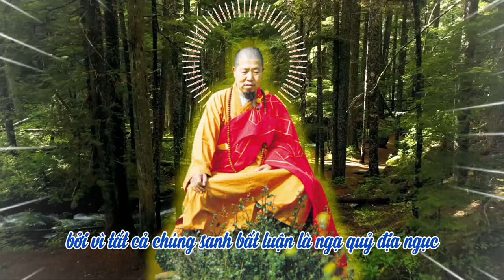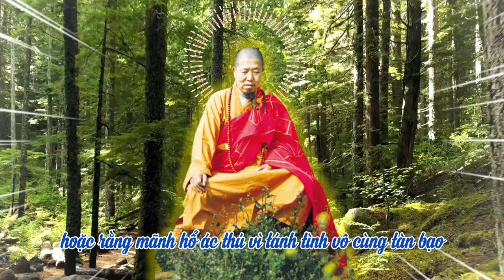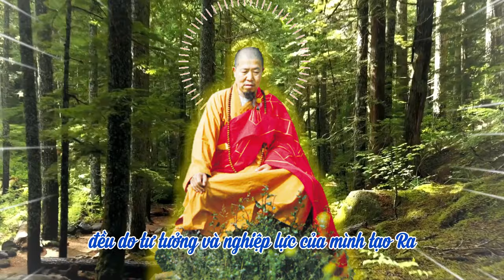Phật pháp rất bình đẳng | Khai Thị Quyển 1 - HT Tuyên Hoá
Trích Khai Thị Quyển 1 - HT Tuyên Hoá
video cùng nội dung: